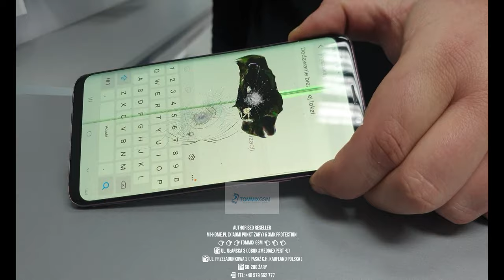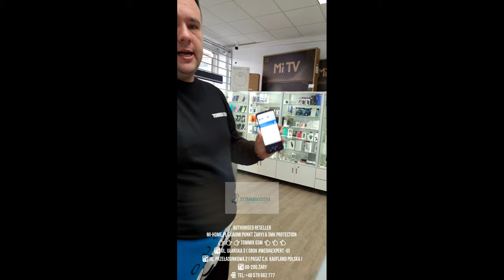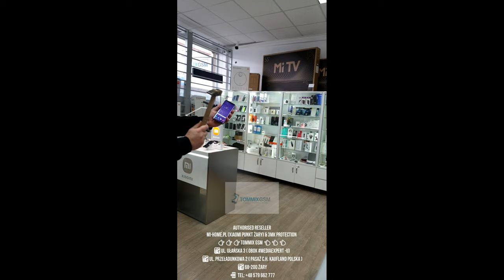Ekstremalny test Folii Hammer od @3MKpl vs. profesjonalne narzędzie diagnostyczne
W TOMMIXGSM stawiamy nie na marketing a na własne niezależne testy. Na testy wzięliśmy tym bardziej Samsunga S9 plus który posiada zagięty ekran przez co jezt bardziej narażony na zbicia.

  Jak widać folią Hammer od @3MKpl się nie poddała i uchroniła prezentowanego Samsunga S9+ 🥰😍💙💎

Authorised Reseller
Mi-Home.pl (Xiaomi Punkt Żary) & 3mk Protection
👉👉👉Tommix GSM 👈👈👈
🏙ul. Ułańska 3 ( obok Mediaexpert -u)
🏙ul. Przeładunkowa 2 ( Pasaż C.H. Kaufland Polska )
🏙68-200 Żary